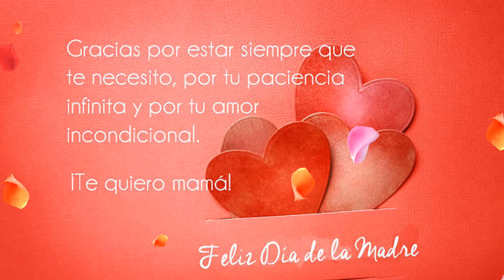Instituto Arangure Mother's Day Event 2019 Dia de las Madres